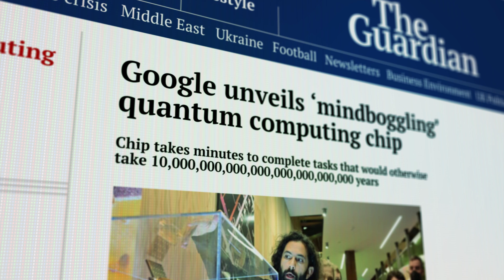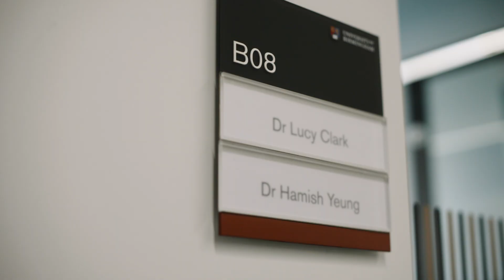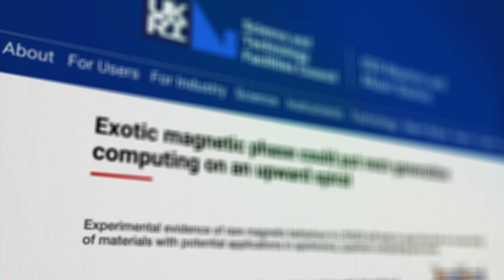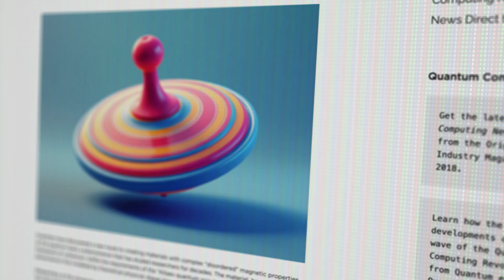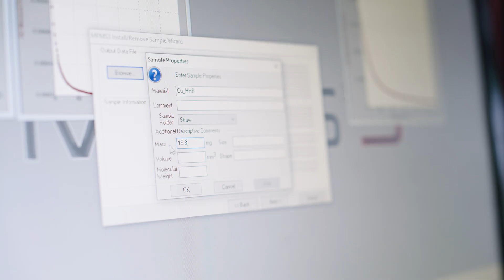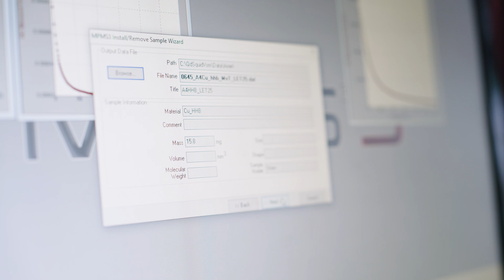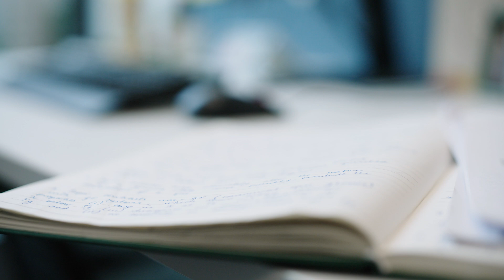Changing how the world unlocks the full potential of quantum materials | University of Birmingham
Life-Changing Technologies | With substantial investment in quantum materials research, Dr Lucy Clark describes how the properties of unique quantum phenomena, such as entanglement and superposition, can be used to develop novel materials and advancements across a range of industries, and can be applied to a number of real-world challenges in computing, communications and medical applications.

Find out more about how we are investigating quantum phenomena to develop novel materials and advancements